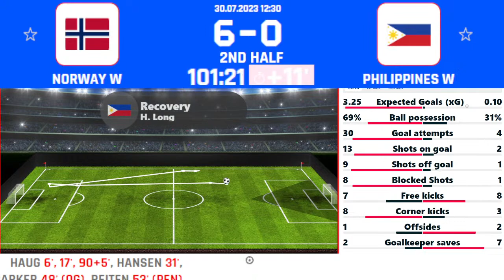Womens World Cup Live: Norway W vs Philippines W Live Scores | Philippines vs Norway Live Commentary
Norway were once one of the powerhouses of the women’s game, but the former European, World and Olympic champions currently look a shadow of the nation they once were. They sit bottom of Group A after their opening Women’s World Cup (WWC) defeat to co-hosts New Zealand was followed up by a 0-0 draw against Switzerland, extending the Grasshoppers’ winless run to six matches across all competitions (D3, L3).

That’s Norway's worst run of form for ten years, but more crucially now means they must beat the Philippines here to avoid crashing out at the group stage for just the second-ever time at a WWC. The other occasion was back in 2011, and that was the only edition in their eight previous WWC tournaments where they didn’t win their final group-stage match, losing 2-1 to Australia.

They would have been heavily backed to beat the Philippines before the tournament started, but as things slowly fall apart in Hege Riise’s Norway camp, it’s the polar opposite in Alen Stajcic’s squad. The Southeast Asian outfit secured a historic first-ever WWC win against New Zealand (1-0) in their second game, simultaneously bouncing back from their opening-match defeat to Switzerland and keeping alive their hopes of progressing in their debut WWC tournament.

Goalkeeper Olivia Davies-McDaniel was named player of the match in the wake of the win after a string of standout saves. She revealed post-match that the victory “meant everything” to her side, and she could play a crucial role against Norway, especially as the Philippines have scored more than a single goal in only one of their last five matches (W3, L2).

Players to watch: Caroline Graham Hansen could be in line for a Norway return after apologising for her emotional outburst aimed at coach Riise - she ended the season with Barcelona by registering 22 goal contributions (G13, A9) in just 19 matches. After scoring the last kick in a penalty-shootout win against Chinese Taipei to seal the Philippines’ spot in this WWC, it seems only right that it was Sarina Bolden who made history by scoring her side’s first goal at the showpiece event last time out against New Zealand.

Hot stat: Norway haven’t scored beyond the 60th minute in any of their last eight WWC matches.

Channel About
Chandan Football we produce audio commentary & try to entertain people through our voice Commentary of Sports so Like share subscribe our channel to listen audio Commentary of sports games Especially For Football Matches.

ANTI-PIRACY WARNING
This content's Copyright is reserved for Copyrighted by Chandan Football.
© Copyrighted by Chandan Football :)